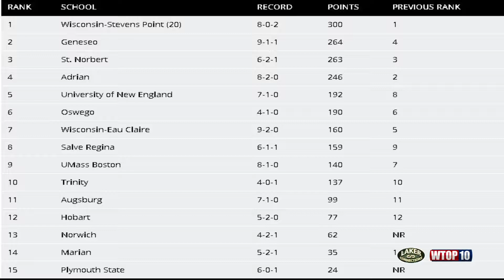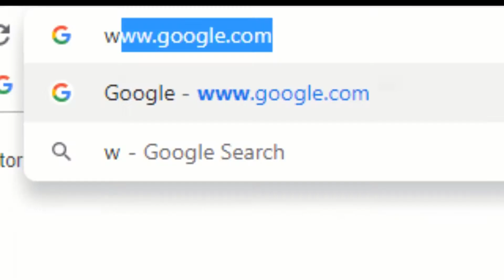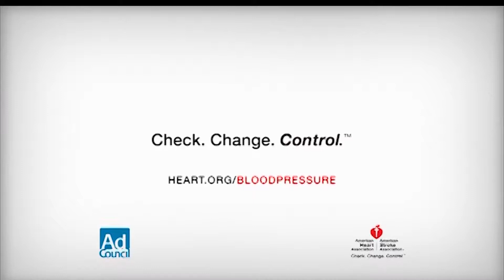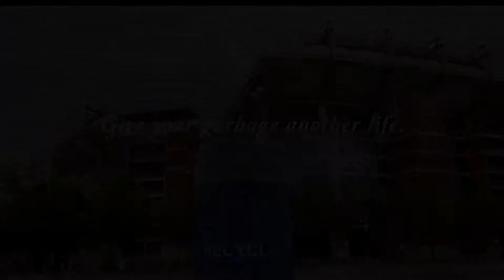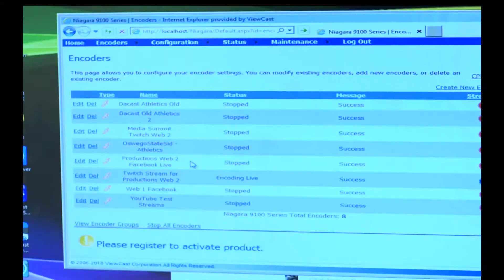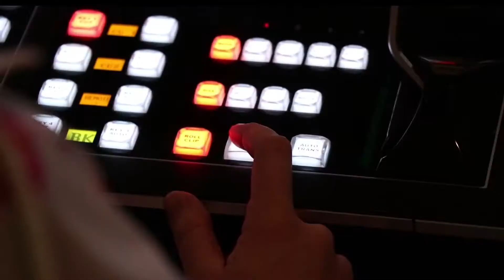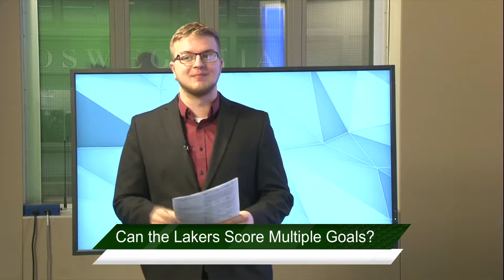Laker Connections S11 Ep06 - Wednesday November 28th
Laker Connections is back once again with Jake Vanderbroek and Brandon Ash...